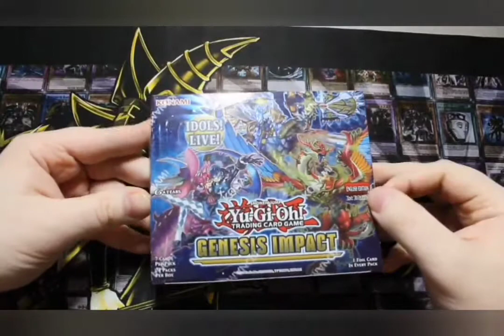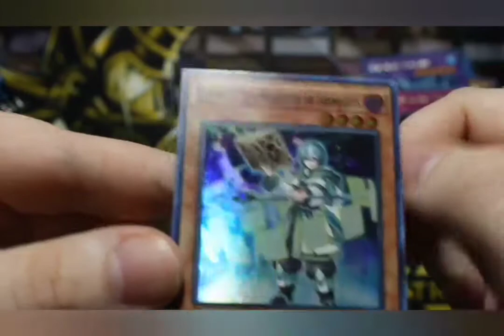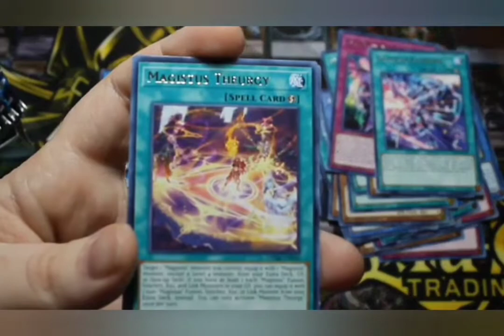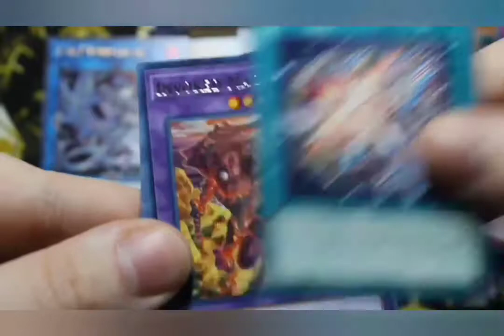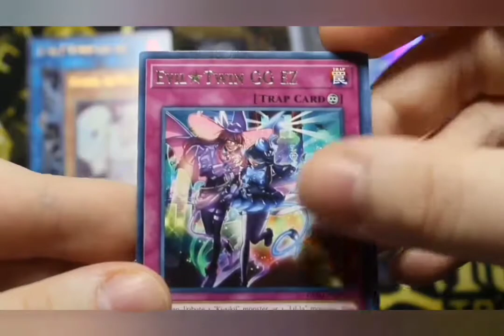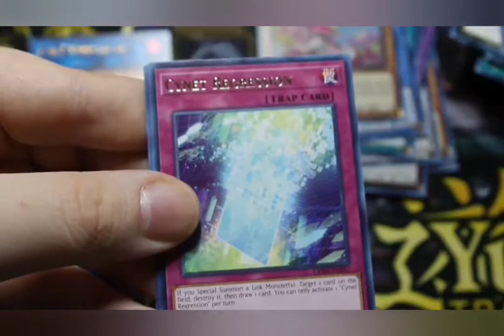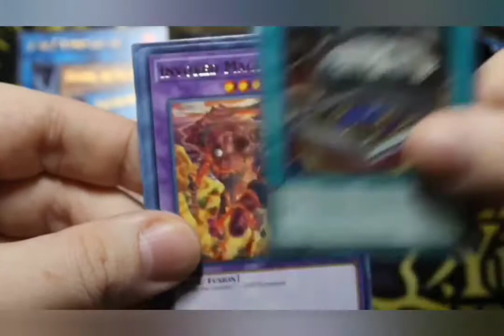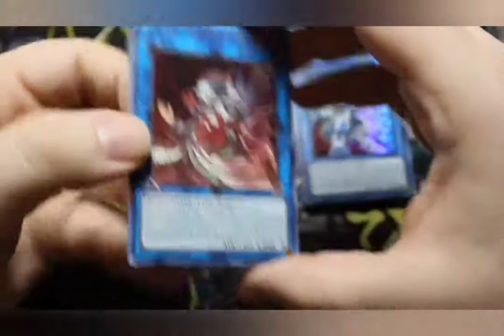Genesis impact booster box opening! (old recording)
Opened a booster box of genesis impact a while ago and just got the video back from it being corrupted! Sorry for the video quality used an old camera!